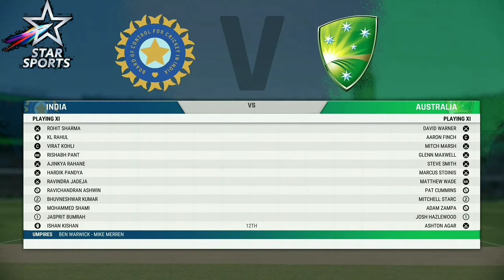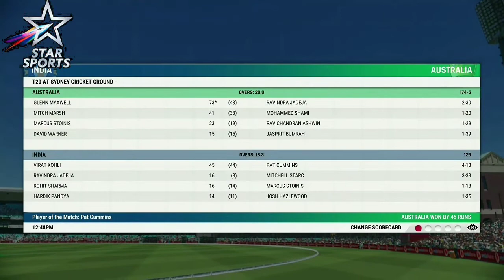𝐂𝐫𝐢𝐜𝐤𝐞𝐭 22-𝐈𝐧𝐝𝐢𝐚 𝐯𝐬 𝐀𝐮𝐬𝐭𝐫𝐚𝐥𝐢𝐚|𝐂𝐡𝐚𝐬𝐢𝐧𝐠 175 𝐢𝐧 20 𝐎𝐯𝐞𝐫𝐬|𝐇𝐢𝐠𝐡𝐥𝐢𝐠𝐡𝐭𝐬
𝐂𝐫𝐢𝐜𝐤𝐞𝐭 22-𝐈𝐧𝐝𝐢𝐚 𝐯𝐬 𝐀𝐮𝐬𝐭𝐫𝐚𝐥𝐢𝐚|𝐂𝐡𝐚𝐬𝐢𝐧𝐠 175 𝐢𝐧 20 𝐎𝐯𝐞𝐫𝐬|